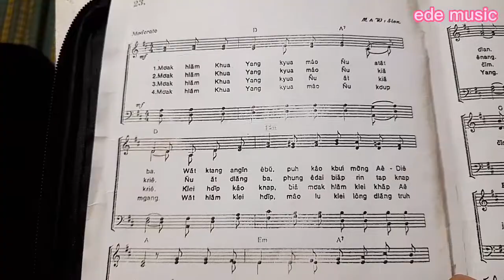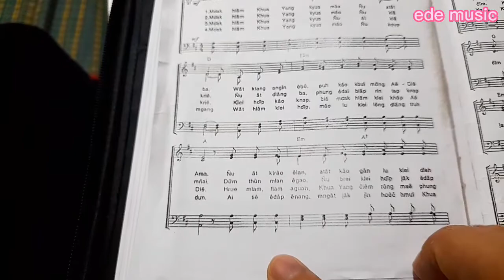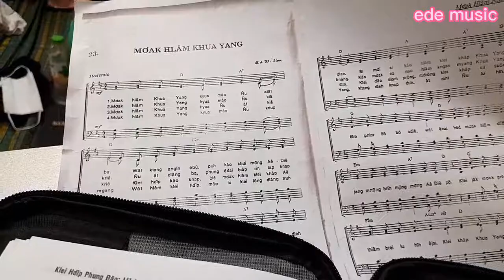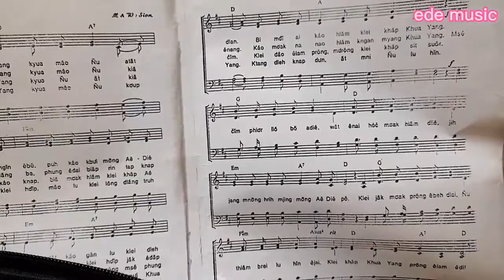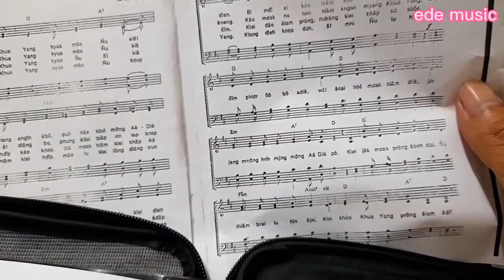🔴Hriam muñ / MƠ AK HLĂM KHUA YANG / (Mrô 23 kpyb)